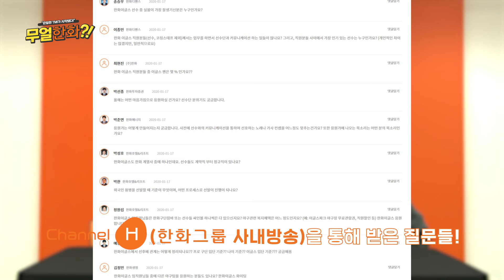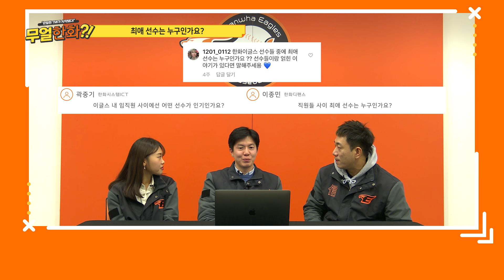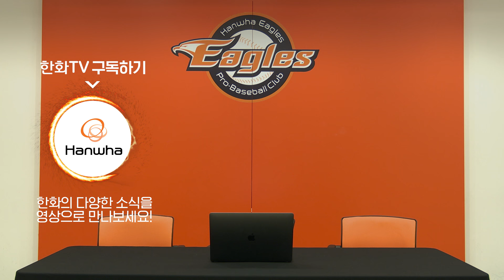스토브리그 때는 노나요? 프로 야구단 취업팁? 최강한화 프론트가 말한다! | 무얼한화 한화이글스 편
1:08  과장님의 TMI – 한화이글스🦅는 어떤 회사?
4:00  대리님의 TMI – 야구 비시즌에는 한가하다구요? (feat. 🙅‍♂️)
6:59  대리님의 TMI – 드라마에서 💯 점 주고 싶은 장면!

고객 여러분들의 질문에 직접 답해드립니다.
[그 회사는 무얼한화?!] 열한 번째 회사는 바로 한화이글스!